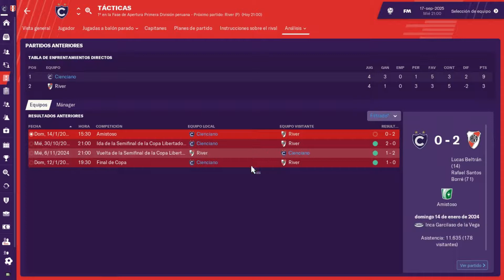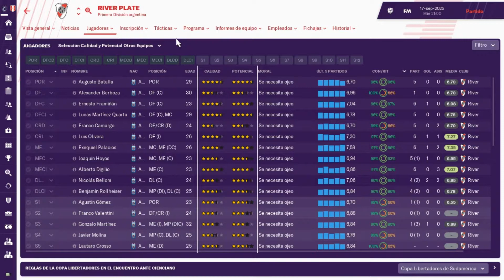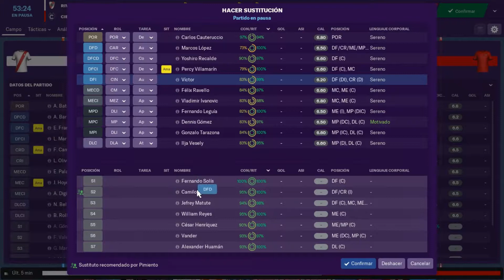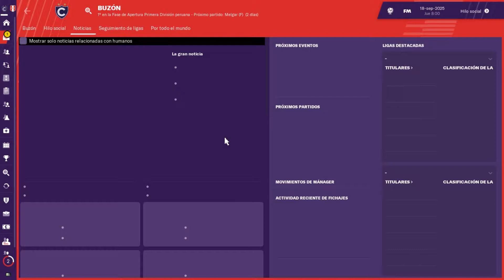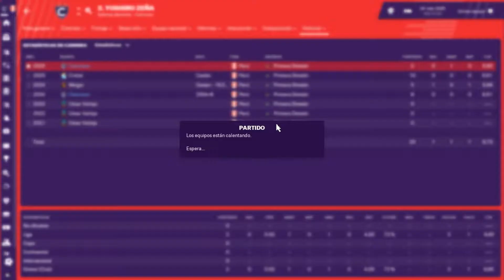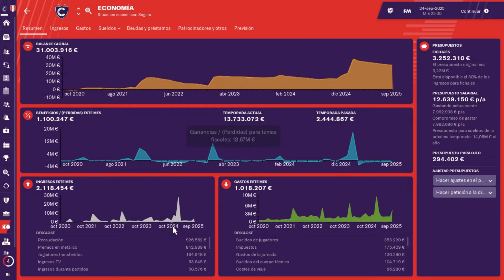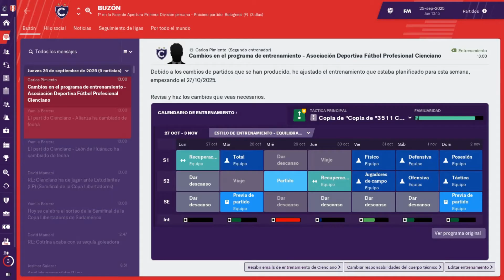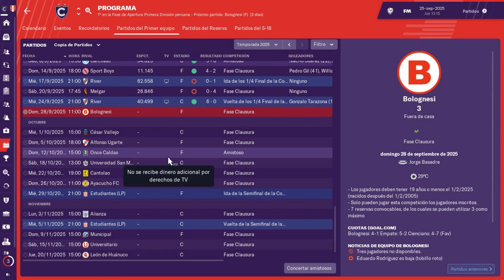FM19 Club Cienciano | ¡Goleando! | S8E106 | Football Manager 2019 Español - Perú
Football Manager 2019. Esta vez nos vamos a Perú, a rescatar al Club Cienciano de la Segunda División.